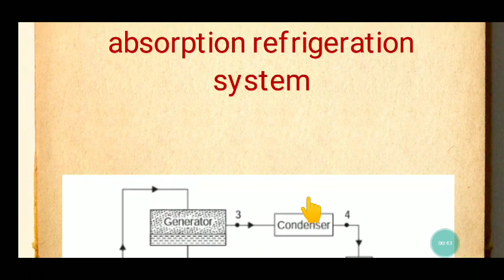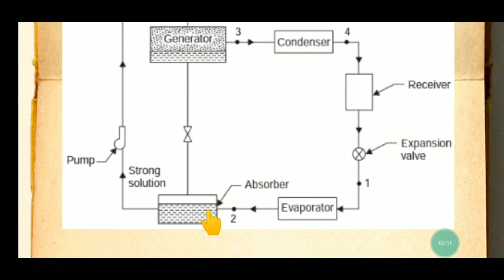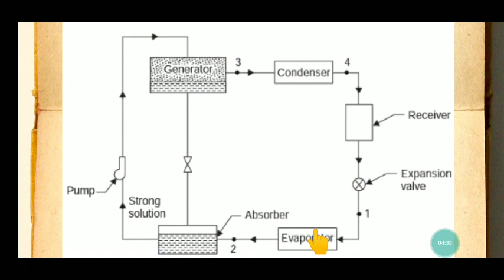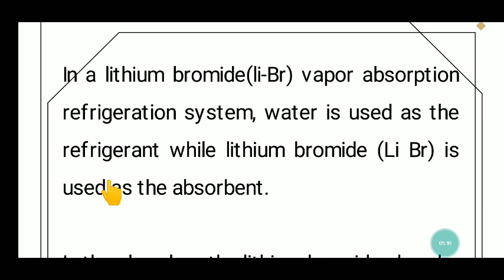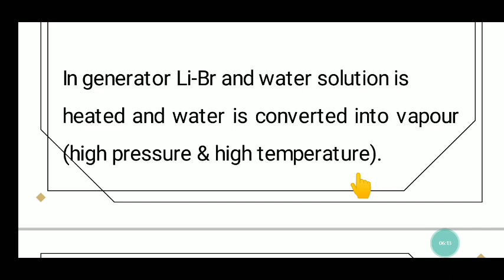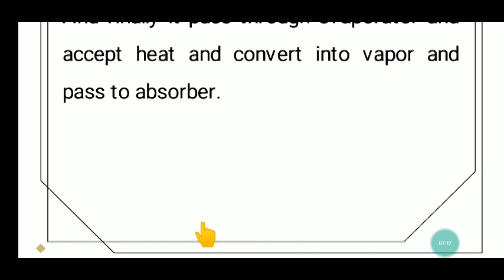Lithium Bromide Vapour Absorption system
Mechanical Engineering
Li-Br vapour Absorption Refrigeration system full concept .
And how it is different from simple vapour Absorption system.

Li-BrVCRcycle
Li-Brrefrigrtionsystem